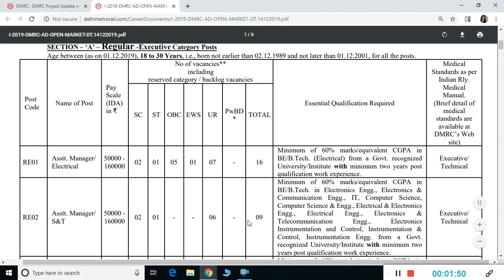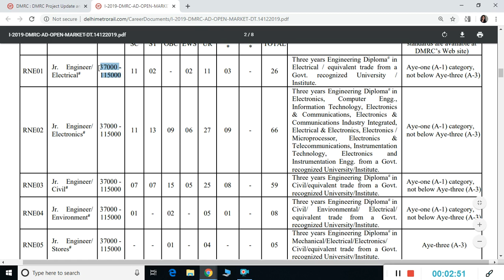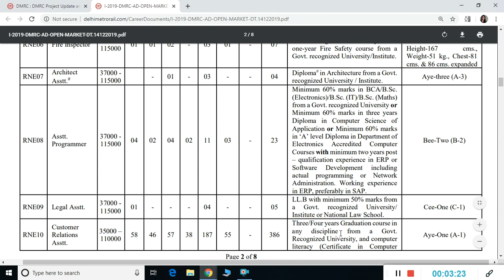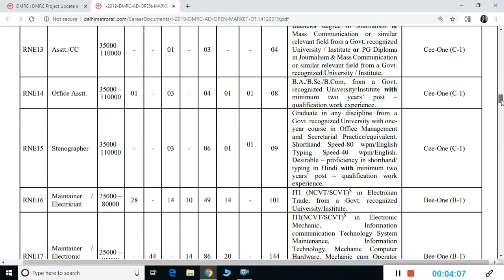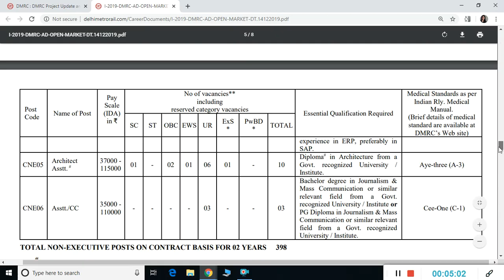DELHI METRO Recruitment 2020 | Graduates, B.E, Diploma CA, Bcom | Govt Job | Last Date 20/01/2020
DELHI METRO Recruitment 2020 | Graduates, B.E, Diploma CA, Bcom | Govt Job |
 Last Date Extended to 20/01/2020